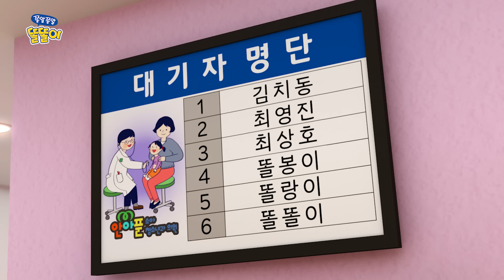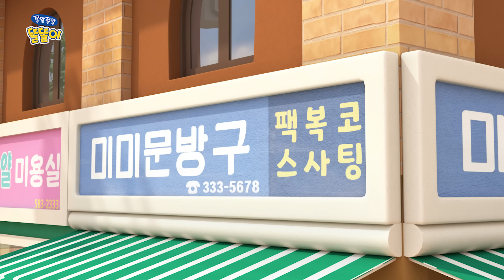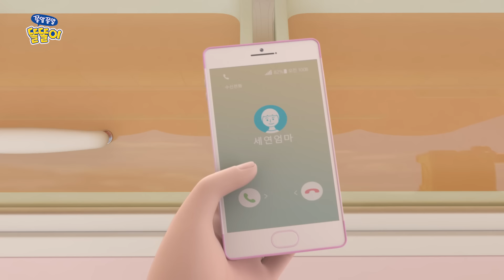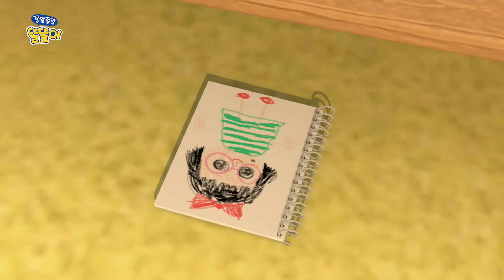✨시즌4 전편 몰아보기✨ | 똘똘이 연속보기 | 60분 | Cartoons for Kids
📢방영채널 정보

✔공중파 TV (KBS 2TV) : 전시즌 방영
✔ 케이블 TV (재능TV, 대교어린이TV, 애니맥스) : 전시즌 방영
✔ IPTV (Btv , Home Choice , Olleh TV) : 전시즌 방영
✔OTT서비스 (넥플릭스) : 시즌 1 , 시즌 2 방영
✔유튜브 (쫑알쫑알 똘똘이TV 채널) : 전시즌 무료 방영
*싱어롱 :  똘똘이 자신감 동요 시리즈 , 그림일기 동요시리즈